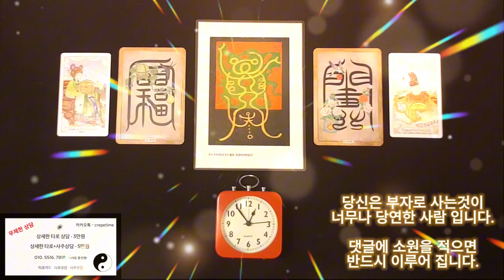급한 돈이 들어오는 금전운 명상음악, 당신이 부자로 사는 것이 너무나 당연한데 지금 돈 문제 때문에 한치 앞을 보지 못하는 것 같습니다 우선 급한 돈부터 해결하세요